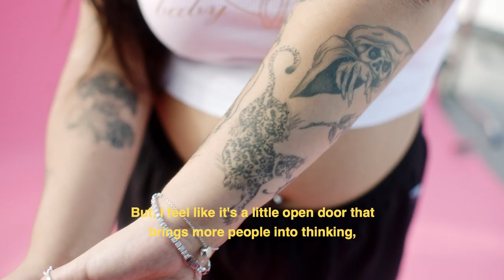Miquela and Her New BFF Soto Gang Celebrate Self Love | HEROES! | CLUB 404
Miquela takes a trip to Manuela Soto’s Downtown LA tattoo studio to learn about how the artist first started inking and how tattoos have empowered her. While sharing her story, Soto gives one superfan a VERY special tattoo! Soto’s artwork is featured on our third drop from CLUB 404: ☁️A Midsummer Night’s Dream ☁️

And follow Soto for more inspiration!